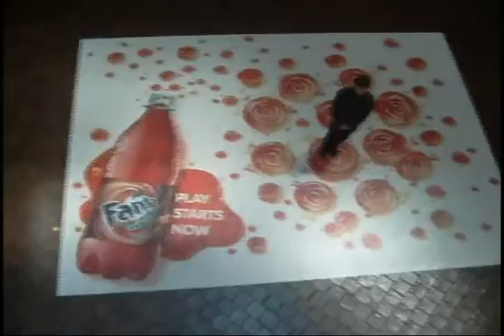Time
Laura and Clay had to do this video for some class they have and I decided to upload it here. Yes, I'm supposed to be acting totally retarded doing that clock thing :p